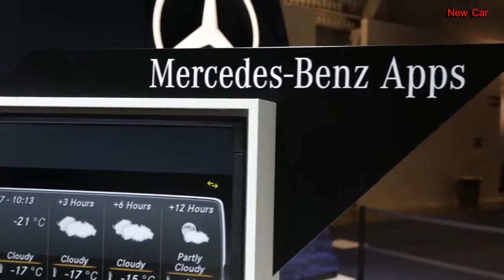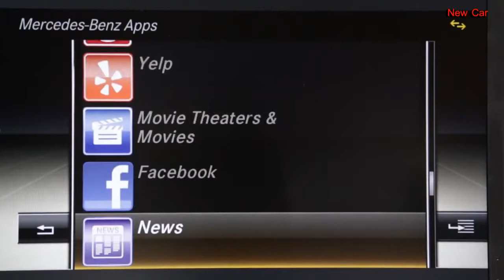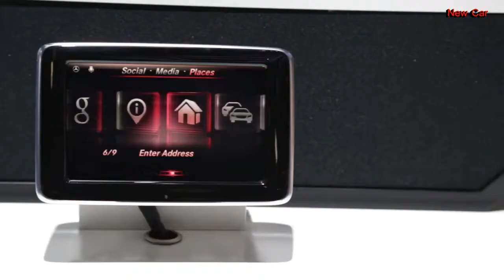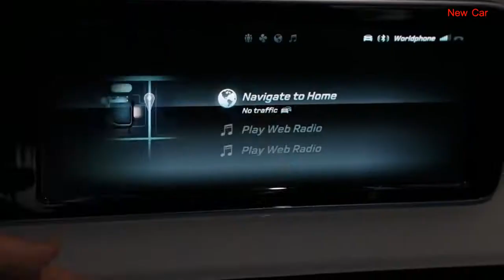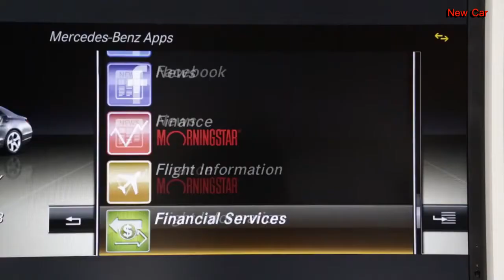Mercedes-Benz Leap in Technology Glimpse of the Future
20 years ago, some clever Kraut at Mercedes-Benz wagered that the future of not only technology but also of automobiles would be shaped in Silicon Valley. Accordingly, Mercedes was the first global automaker to open its own research facility in the "home of innovation."
It's taken two decades, but Mercedes is finally starting to show some results from its years of tech toil -- tangible ones, at least. The new Pebble Technology smartwatch that runs the Mercedes Digital DriveStyle app is the perfect example.
Now partnered with Pebble Technology, Mercedes has reworked its Digital DriveStyle app to seamlessly integrate with the Pebble smartwatch, which will be on display at CES 2014.

Mercedes owners sporting the Pebble smartwatch will be able to interact with their car, both while behind the wheel and also from afar. According to Mercedes, the Pebble smartwatch effectively acts as a remote screen for your smartphone.
From behind the wheel, drivers can use the watch to stay up-to-date on accidents, road construction, or stalled vehicles. One of three customizable watch buttons allows users to also access roadway hazard alerts, auto-routing, Siri activation, remote-controlling media, or nearby traffic conditions.
When away from the car, the Pebble smartwatch can also be used to access vehicle information like fuel level, door-lock status, and vehicle location.
At first glance, this seems really, really cool. If you pause for a second, though, and think about it, you'll quickly realize that there's nothing that this watch does that A.) Your car can't already do on its own. And B.) Your smartphone can't also already do.

Are you really going to look at your watch for traffic alerts when your Mercedes' COMAND infotainment unit right in front of you is giving you the same information? No.
To that end, do you need to know your car's fuel level from far away? If you do, will you ever need to know so urgently that pulling your smartphone from your pocket takes too long? Again, no.
We'll be on the floor of CES 2014 and we'll give the watch a go. Hopefully for Mercedes and Pebble Technology's sake, it'll have more features to wow us. For now, though, we're nonplused.